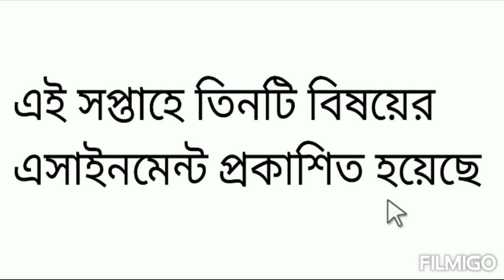৮ম শ্রেনির ২য় সপ্তাহের এসাইনমেন্ট | ২য় সপ্তাহের এসাইনমেন্ট প্রশ্ন